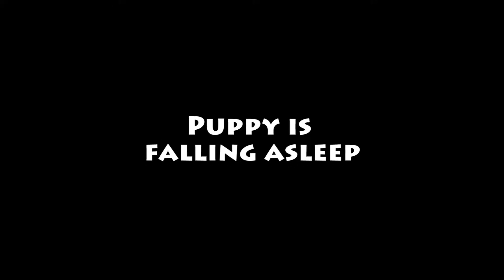10 Weeks Old Pomeranian Puppy Is Falling Asleep • TTe07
10 weeks old pomeranian puppy is falling asleep in a perfect puppy curl! How cute! I just want to lay down and cuddle them! Sleep tight darlings!